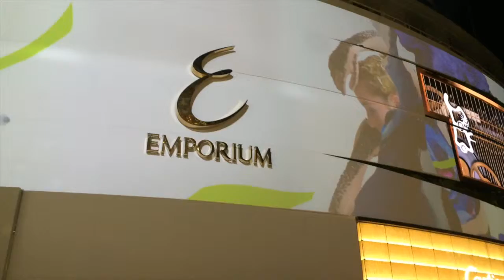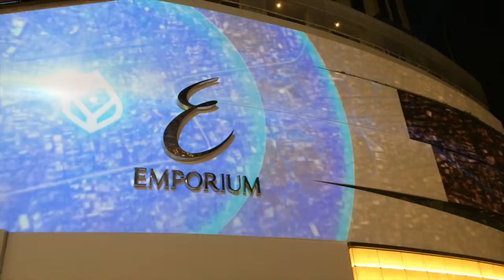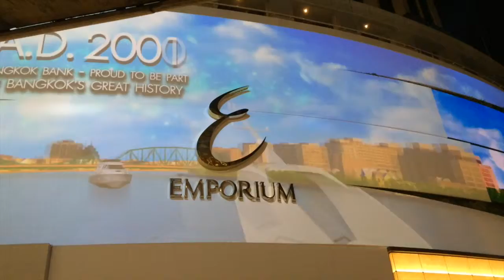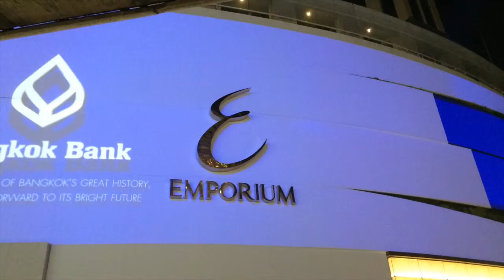2015Emporium Projection mapping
2015 Projection mapping at Emporium　エンポリアム前のプロジェクションマッピング